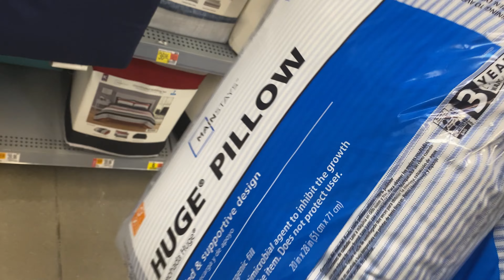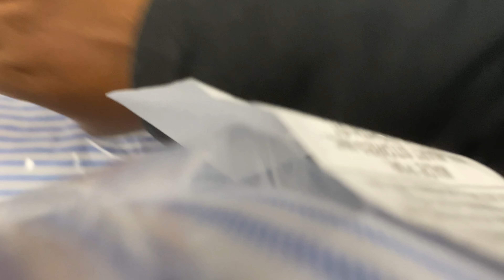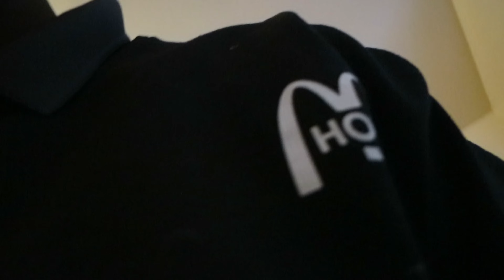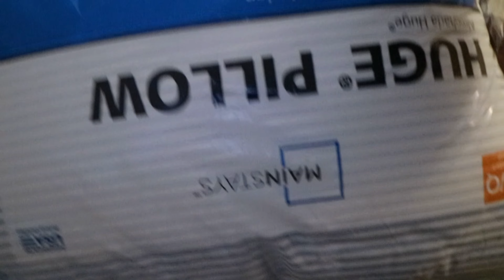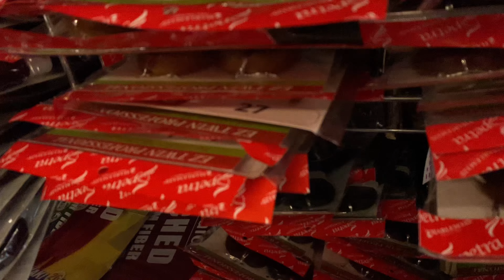RANDOM DAYS IN MY LIFE | Beauty Supply, Walmart, And Etc.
Heyyy my TQBaies in today’s video I will be recording random days in my life.

✨Social Medias✨

Age:19
Kid:1(Da’Maria)
Birthday: April 30th
Favorite food: tacos

Goal- 2,000